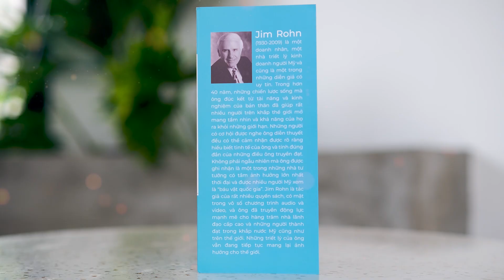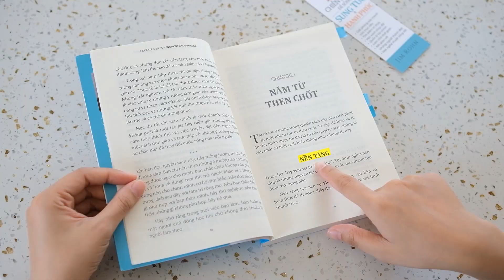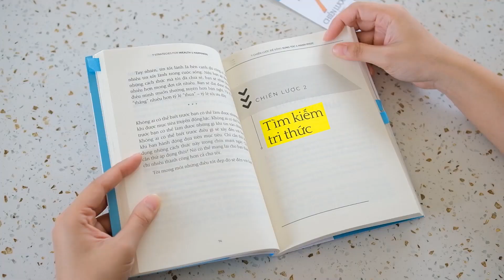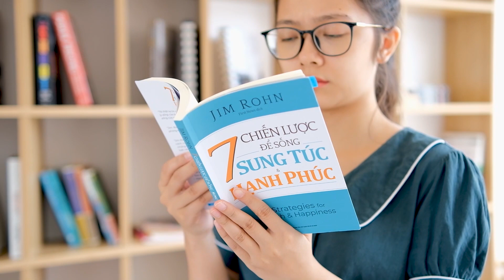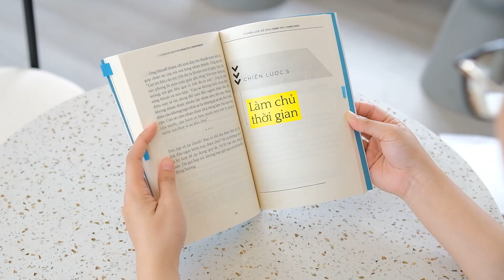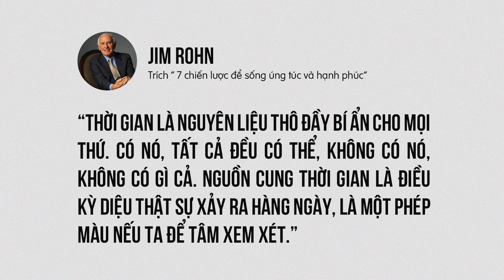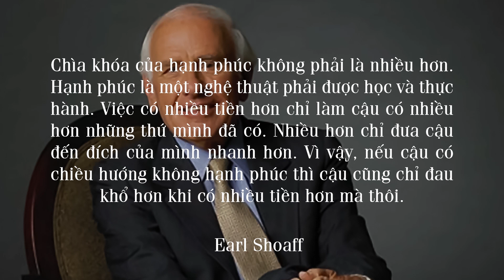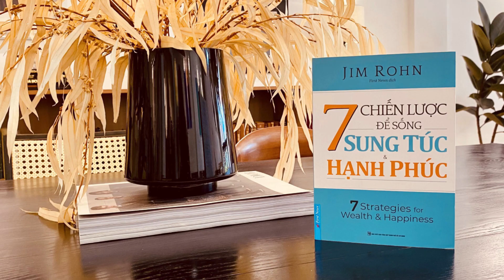Cuốn sách giúp bạn trở thành người giàu có không chỉ về mặt tài chính | First News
Tính đến năm 25 tuổi, Jim Rohn đã có 6 năm đi làm, nhưng nhìn lại 6 năm ấy, ông chỉ thấy mình vật lộn để kiếm sống qua ngày, không chút tài sản tích lũy, cũng như không thật sự vui vẻ

Sau đó, Jim Rohn đã may mắn gặp gỡ và được dìu dắt bởi doanh nhân Earl Shoaff - người đã cho Jim Rohn rất nhiều bài học kinh nghiệm quý báu, giúp ông thay đổi cuộc đời mình và trở thành triệu phú ở tuổi 31.

Đi lên từ những ngày tháng khốn khó, hơn ai hết, Jim Rohn hiểu rằng ai trong chúng ta cũng muốn tạo dựng một cuộc đời sung túc và hạnh phúc, nhưng không phải ai cũng biết cách biến nó thành sự thật, và không phải ai cũng đủ quyết tâm tạm biệt sự thoải mái để sẵn sàng cố gắng vì một tương lai như thế. Vì vậy ông đã bắt tay vào viết nên cuốn sách “7 chiến lược để sống sung túc và hạnh phúc” - cuốn sách kể lại những câu chuyện và bài học kinh nghiệm quý báu mà ông đã đúc kết được dưới sự dẫn dắt của doanh nhân Earl Shoaff.

Đây không chỉ là cuốn sách đem đến những chiến lược giúp bạn sung túc về mặt tiền bạc, mà với kinh nghiệm dày dặn của mình, Jim Rohn còn mang đến những bài học giúp bạn có được sự sung túc và hạnh phúc cho mọi khía cạnh trong cuộc đời, giúp bạn thoát khỏi chuỗi ngày phải đặt ra câu hỏi nên làm thế nào với tương lai của mình.

“7 chiến lược để sống sung túc và hạnh phúc” chính là cuốn cẩm nang với những hướng dẫn cơ bản và dễ hiểu để cải thiện sự giàu có của bạn thông qua kỷ luật bản thân, hành động, thái độ tích cực với công việc, tiền bạc và những mối quan hệ xung quanh.

📚 Kết nối với First News